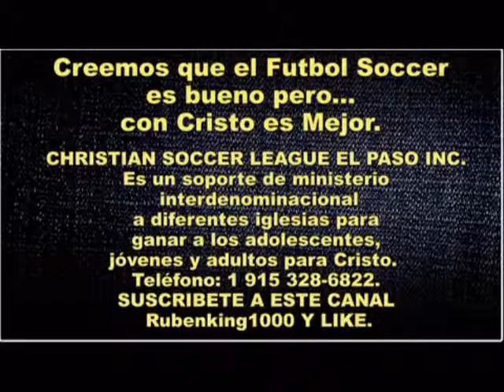TODOS SOMOS LLAMADOS - Predicas Impacto - Predica Pentecostal. Miguel Barragan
TODOS SOMOS LLAMADOS - Predicas Impacto - Predica Pentecostal. Miguel Barragan de Congregación Amor de Dios

CHRISTIAN SOCCER LEAGUE EL PASO INC. Es un soporte de ministerio interdenominacional a diferentes iglesias para ganar a los adolescentes, jóvenes y adultos para Cristo.